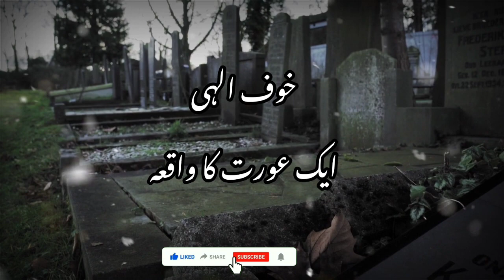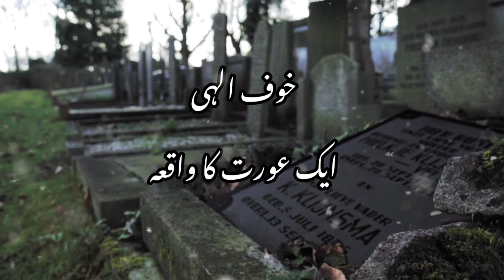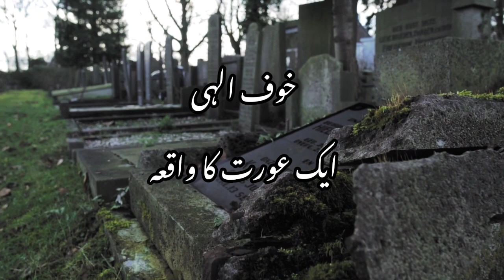Khufe ilahi or aik larki ka waqiya Dawt.e.zinah or Allah ka khof#islamicteacher